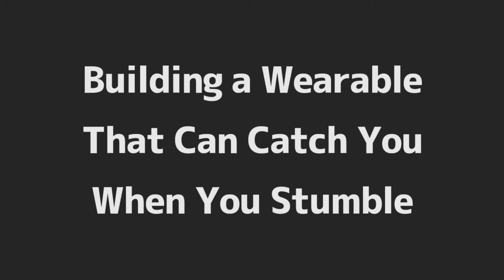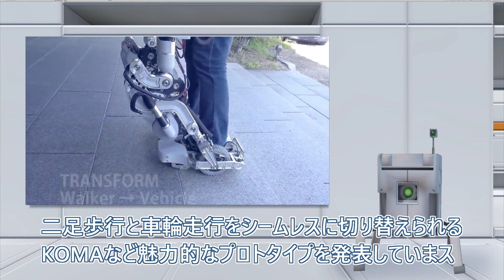次世代型ファッション？！最新鋭ウェアラブルロボットを紹介しまス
直接見かける機会こそ限られているものノ、急速に普及が進んでいるウェアラブルロボット達
近い将来ファッションの一部としてオリジナリティを表現する手法になること間違いナシ！
今からしっかりとチェックしていきましょウ

■Building a Wearable That Can Catch You When You Stumble

■ATOUN | あうんの呼吸で動くロボットを着よう

■今回のBGM
TrackTribe : Starcrasher

🔧BOOTHにてオリジナルゲーム他配付中！
🔧マシュマロにてネタ提供、応援メッセージほか受付中！